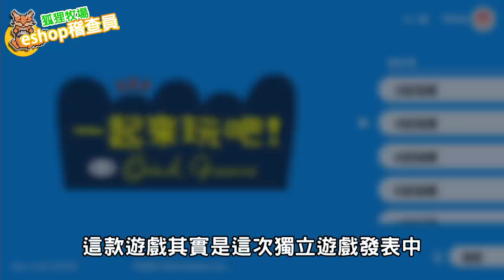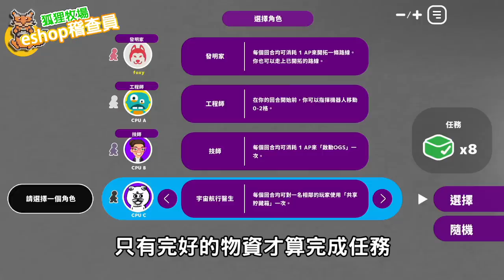【eshop稽查員#13】年底最神多人同樂遊戲！毒性超強一玩愛不釋手！！派對新選擇！一起來玩吧！Oink Games超推分享！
這款真的好玩到很誇張！
預計直播日期12/28晚上8點半！